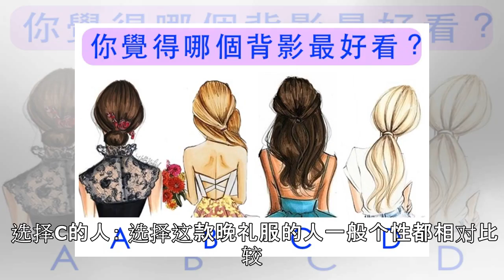选择你认为最好看的背影 分析你的感情和个性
你觉得谁的背影最好看？ 上面四个背影哪一个最吸引你？你觉得哪个最好看？ 选一个来测测你和。百分之九十的人都说准喔！｜｜｜选择好了吗？要揭晓答案咯。 哪个才是你心目中的美女，选择好了吗？（环球唱片提供） 选择A的人： 你的外在和内在反差很大，可静可动，可虚可实，所以常常让人摸不着头绪。 你也有很强的第六感，可以注意到细节内可能会发生的情况，是团体中不可缺少的灵魂决策者。 在爱情中，你最重视的是两人的...